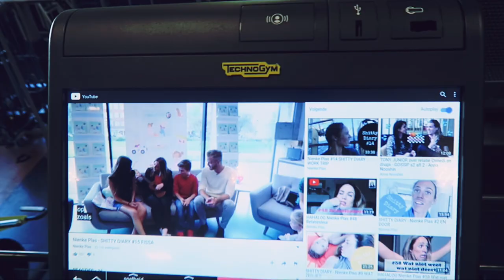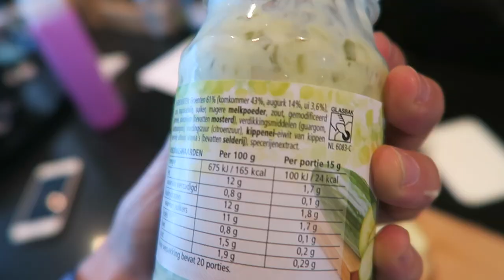Eindelijk weer (zwanger) fitnessen | Vlog #183 | diesnaloomans.nl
Ondanks mijn zwangerschap wil ik proberen zo lang mogelijk te blijven sporten. Tijd om in actie te komen dus, want door alle vakantie
dagen en vermoeiende eerste 12 weken van de zwangerschap was het even op een laag pitje gekomen.

Ik ben Diesna Loomans (32) mama van Jool (7) & vriendin van Bart (37)